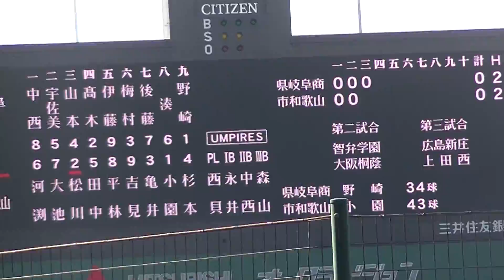【プロ注目左腕】野崎慎裕くん3回の市立和歌山打線 三者凡退【93回選抜甲子園 市立和歌山 対 県立岐阜商2021年3月23日】